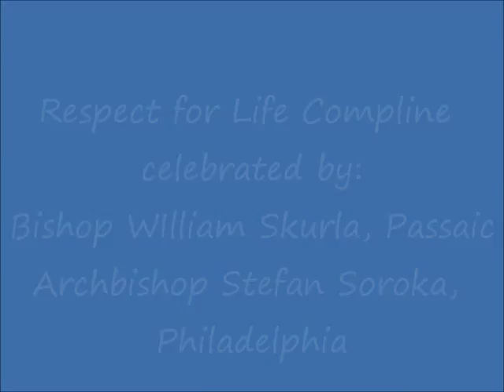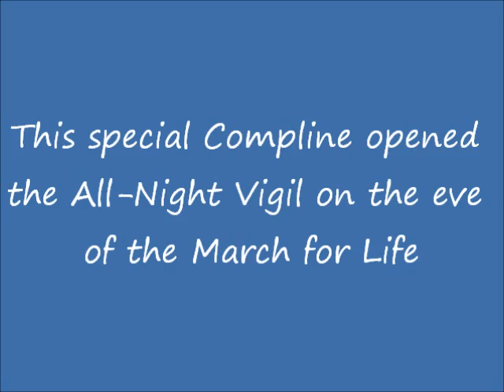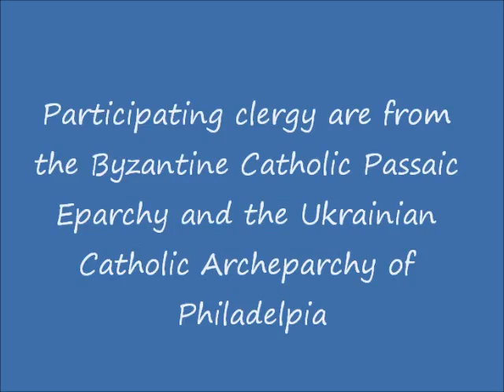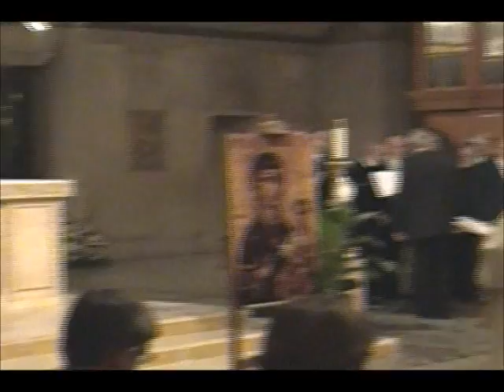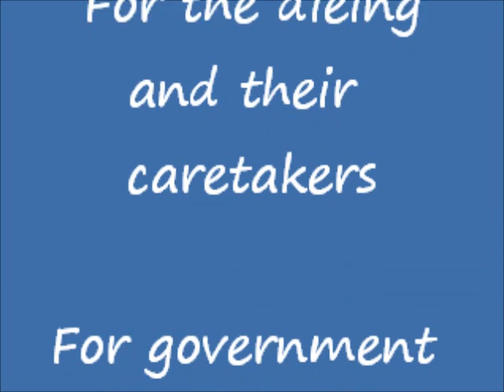Vigil for life 2012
Byzantine Catholic "Compline" begins the 2012 Vigil for Life at the Immaculate Conception Basilica, Washington, DC. Celebrants Bishop William Skurla and Archbishop Stefan Soroka